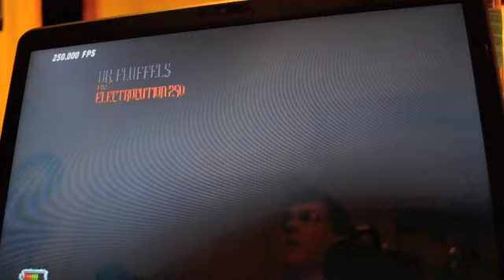cancer sweeps fc + sweeping solo 1st cycle fc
damn i dunno how fast cancer sweeps on full speed is but all I gotta say it looks faster than it is.

I hope I fc the full section on slow soon on sweeping solo its like 21 nps on slow...